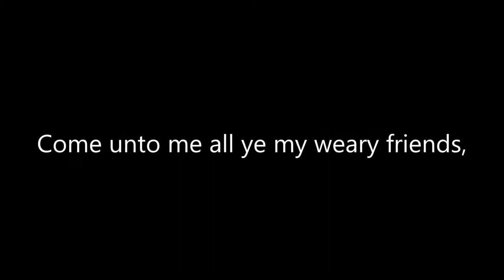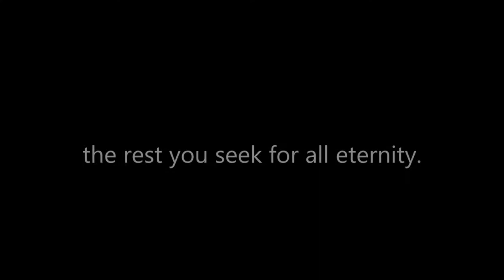COME UNTO ME, op. 146 (1939) by José de Jesús Ravelo. Lyric: Victor Ravelo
CHORUS 1
Come unto me my weary friends
whose toils and burdens oppress.
Come unto me all ye my weary friends,

VERSE 1
Shoulder my yoke, and learn from me.
My heart’s meek. I love you tenderly.
My yoke is light and brings you peace,
the rest you seek for all eternity.

CHORUS 2
I know your burdens are rife.
Come unto me. O come, for I am he,
the way, the truth, the life.

VERSE 2
Peace divine I give you. Come and see.
My father’s house has many rooms.
I know the way, for we are one in three.

CHORUS 3
for I am gentle and meek.
your strength when you are weak.

Claude-Marie Landré, soprano
Pablo Enver, piano

José de Js Ravelo, music
Víctor Ravelo, lyric